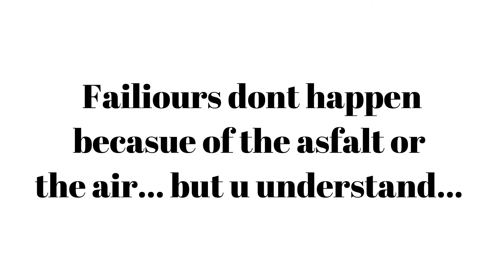Australia Saves Formula 1 AGAIN…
ERRRRM... Australia was a banger, hope to see more races like that in the near future :)
done for a joke and a laugh, dont cry in the comments :)
Lets Talk